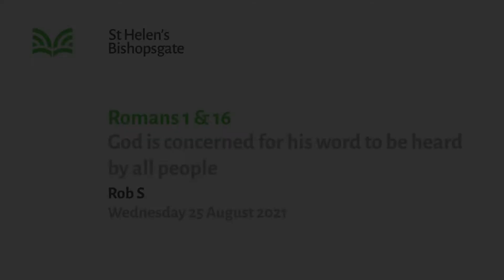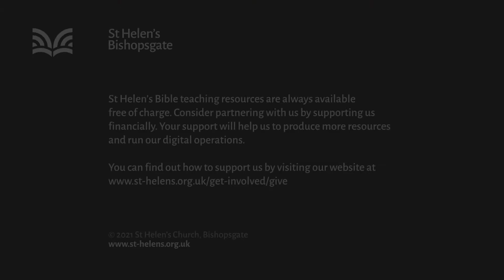Romans 1;16 God is concerned for his word to be heard by all people (SL21/035)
"God is concerned for his word to be heard by all people" -

Series title: To the ends of the Earth: Summerlink
Speaker: Rob Scott
Bible passage: Romans 1;16
Date: 25 Aug 2021